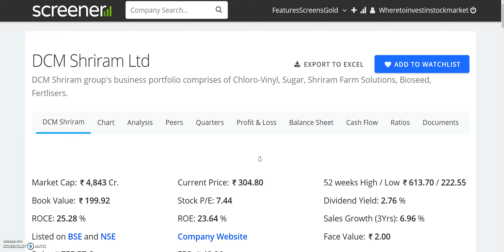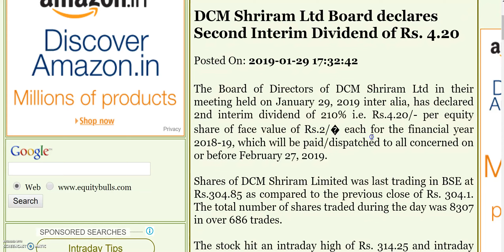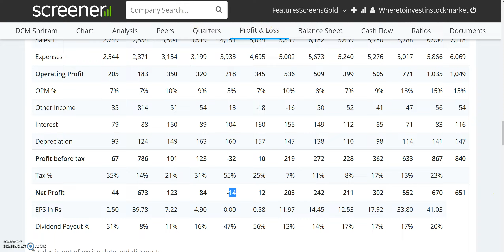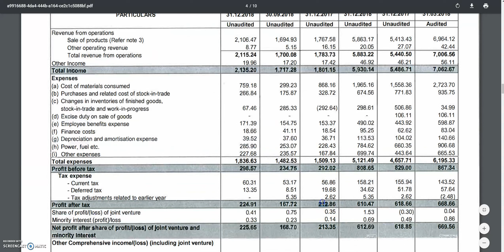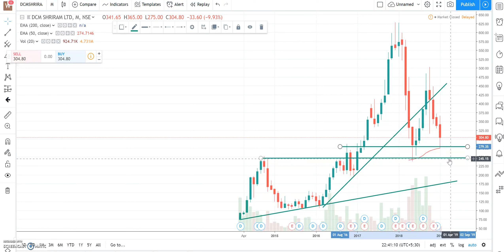4.20 रू का DIVIDEND दे रहा है ये SHARE, कब है RECORD DATE ? || LATEST SHARE MARKET NEWS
4.20 रू का DIVIDEND दे रहा है ये SHARE, कब है RECORD DATE ? || LATEST SHARE MARKET NEWS